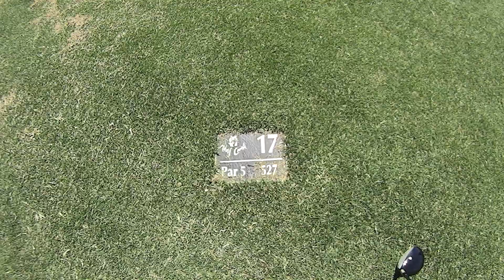Wolf Creek GC hole 17